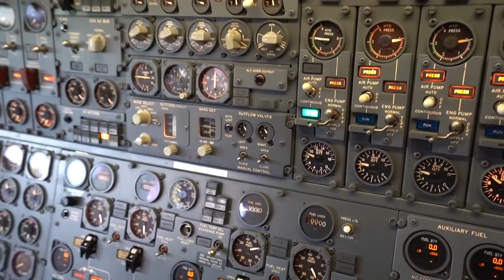The Most Lavish and Expensive Private Jets You Can Buy Today!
When you’re filthy rich, you don’t need to stand in line at airports and sit next to random people during a four hour flight, instead you can travel in style and comfort on board your very own private jet. Unsurprisingly, these things tend to be very expensive, as you are about to see on this list of the most lavish and expensive private jets you can buy today.

Before we get to our top 3 list, let’s look at some honorable mention candidates just outside of the top 3.

Boeing 757, $100 Million
Before President Donald Trump became president and had access to even more luxuries, he used his Boeing 757 for air travel. The luxury jet was originally a commercial 757, making it spacious enough to carry more than 200 passengers. The interior is equipped with leather seating, walnut tables and cabinets and has a dining room, guest room and home theater. It is one of the fastest jets, capable of maxing out at speeds of 500 miles per hour thanks to its two Rolls-Royce turbofan engines.

Gulfstream III, $125 Million
This beauty was bought by the actor Tyler Perry for “only” about $65 million. Since then the Gulfstream III has gone through upgrades making it worth nearly double its purchase price. The aircraft’s entertainment area features an extra-large high-definition LCD screen, excellent audio, lighting and windows that change color depending on the mood. The jet also has a formal dining and lounge area, a VIP bathroom and a modern kitchen.

3) Airbus A340-300
First up we have the fabulous Airbus A340-300 owned by billionaire Alisher Usmanov, one of Russia’s wealthiest businessmen. In its commercial configuration, the Airbus A340-300 can seat over 300 passengers and has a top speed of 567 miles per hour and a range of 8,512 miles. This private jet has four engines and an ultra-long range capable of flying any air route on the planet. While information on the interior is not available, the plane is known to have undergone an extensive renovation with VIP additions that surpass those of most private jets.  The exact price is not known but counting the cost of the customizations and VIP cabin additions, the cost could easily exceed 250 million. For a business jet, this high price tag is not excessive. Experts believe the A340-300 has a good balance between price and quality.

We can't give away the entire list just yet!
Be sure to watch the entire video to see who is in the number 1 spot!

3 Things
Because you really just want to get to the point. The facts. The good stuff!

We keep it short and concise and straight to the point. No fluff!

Contents on channel and video are for educational and informational purposes. Some of the product links are affiliate links which the channel receives a small commission from sales of certain items. This is at no additional cost to you the consumer and the price of the item is the same whether it is an affiliate link or not. We are a participant in the Amazon Services LLC Associates Program, an affiliate advertising program designed to provide a means for us to earn fees by linking to Amazon.com and affiliated sites. As an Amazon Associate we earn from qualifying purchases.​